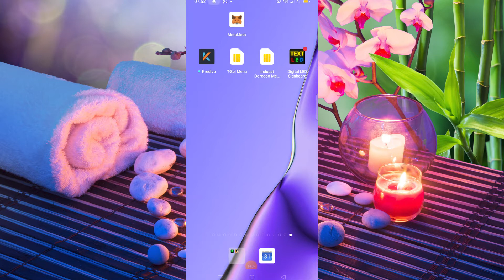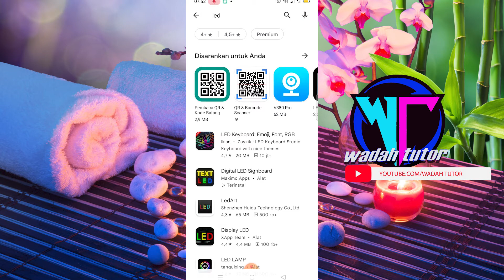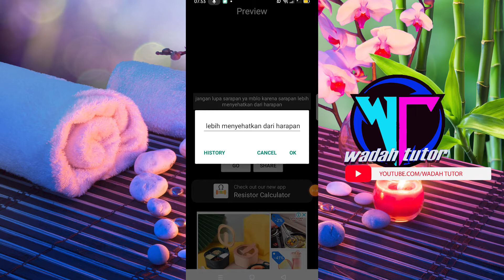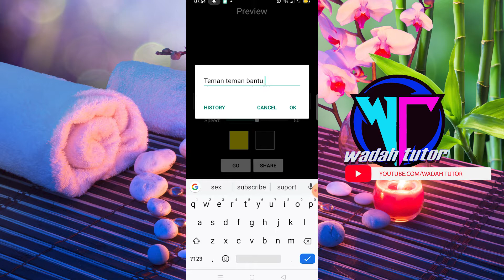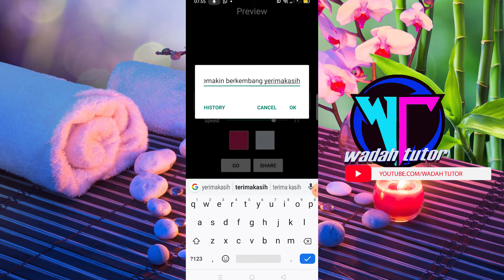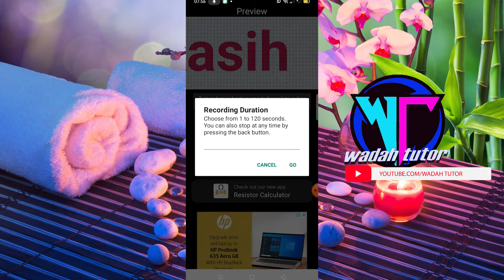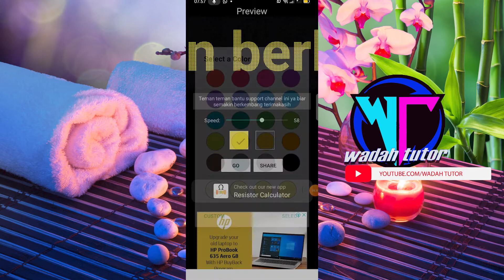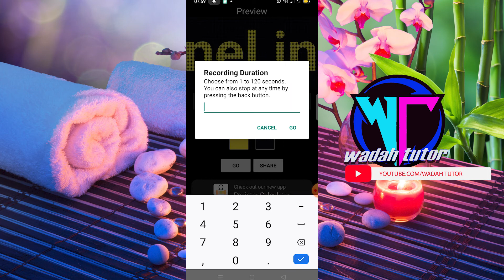CARA MEMBUAT TULISAN LED BERJALAN DIANDROID